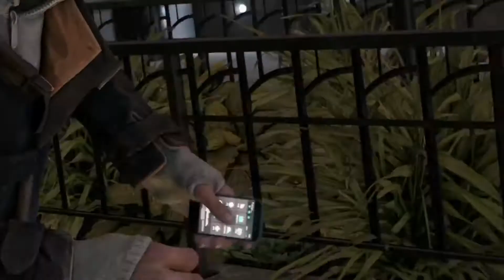Watch Dogs - SiyahPC Trailer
Bu vİdeo Murat Baltürk adlı abime adanmıştır.